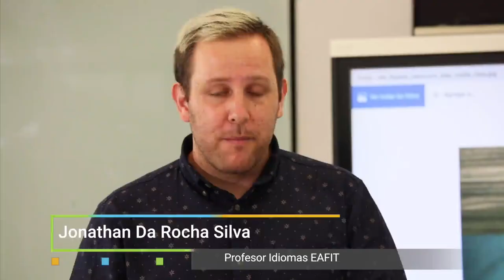Taller: Dale la vuelta a la clase